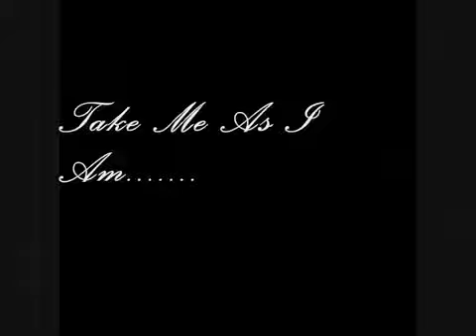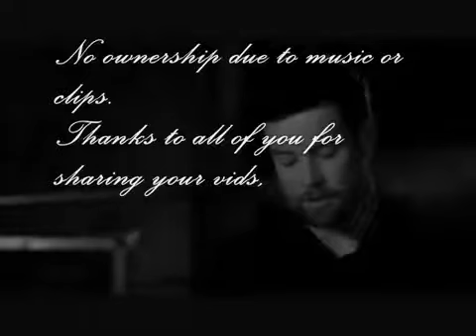take me as i am...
This is no escape
This is no surrender
My dear
This is my parade
My happy ever after
Only if you're here
When I'm lost and broken

Right here where I stand
Open up your arms and let me in
Out here on my own
I know I'm not alone
Let me in your heart
Right where you stand

We can take tonight
And make it last forever
If you dare
Ooh, we can run away
Take the world together
Only if you care
About these words unspoken

Give a second chance
We can take tomorrow
Make it better, you and me
Give me one more try
Before we say goodbye
Right here in this moment
Here forever
Everyday

Open up your arms